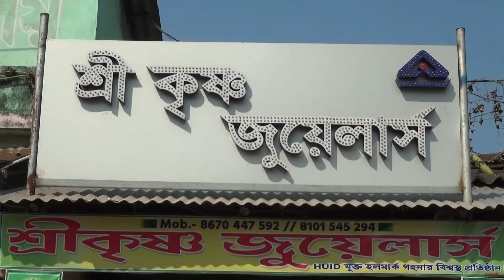My Videoবিড়ালকে বাঘের মাসি কেন বলা হয়, জানেন?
বিড়ালকে বাঘের মাসি কেন বলা হয়, জানেন?